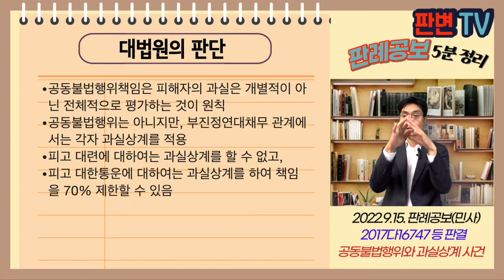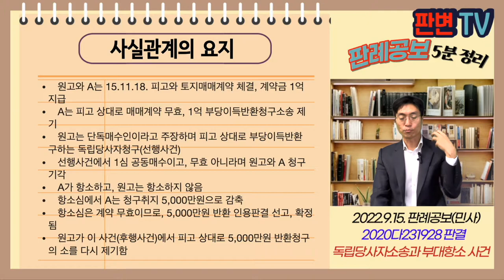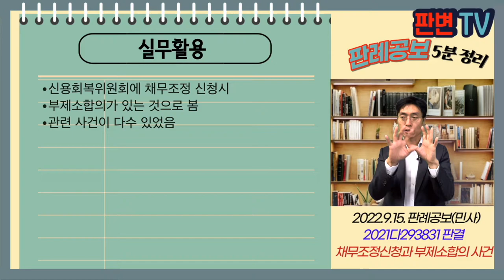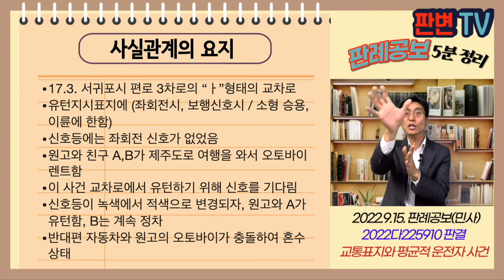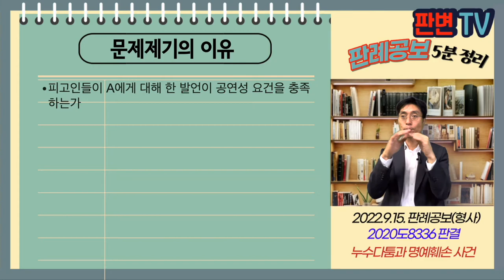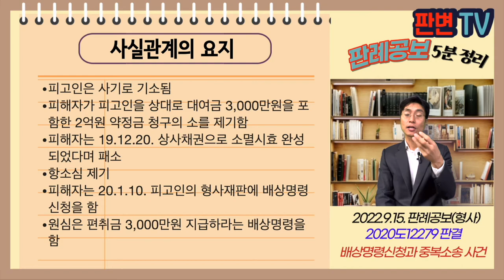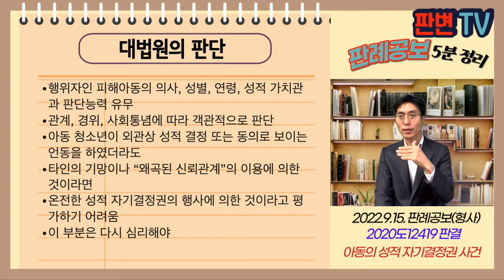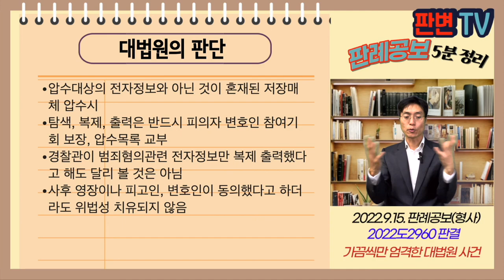[22.9.15.자 판례공보] 민형사 종합본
공동불법행위와 과실상계 사건
사인증여계약과 철회 사건
면책결정과 청구이의사유 사건
법정단순승인과 사해의사 사건
독립당사자소송과 부대항소 사건
채무조정신청과 부제소합의 사건
교통표지와 평균적 운전자 사건
일본법인과 귀속재산 사건

누수다툼과 명예훼손 사건
배상명령신청과 중복소송 사건
아동의 성적 자기결정권 사건
가끔씩만 엄격한 대법원 사건